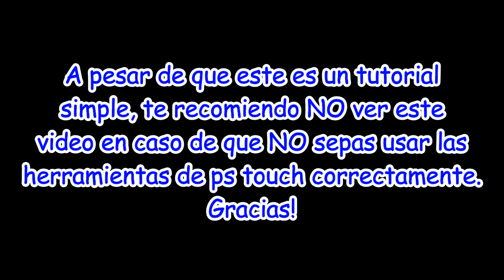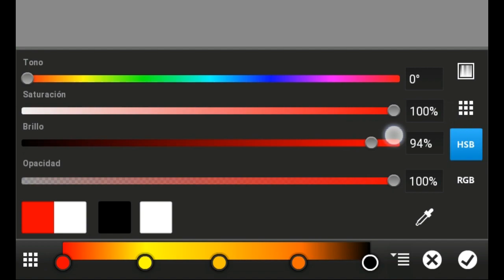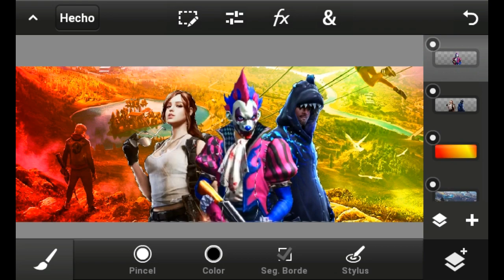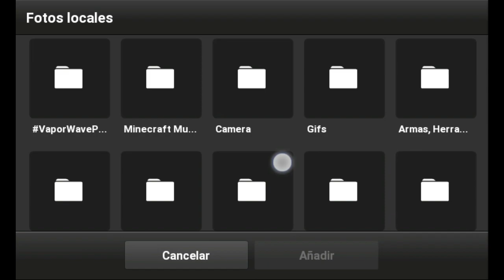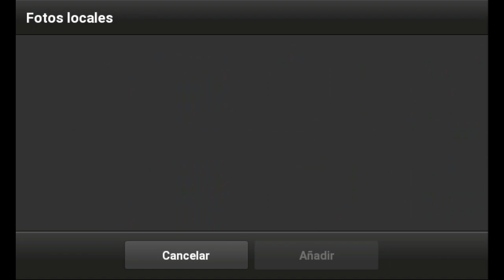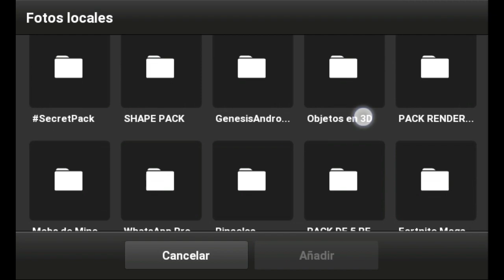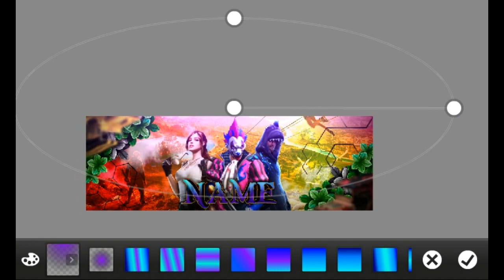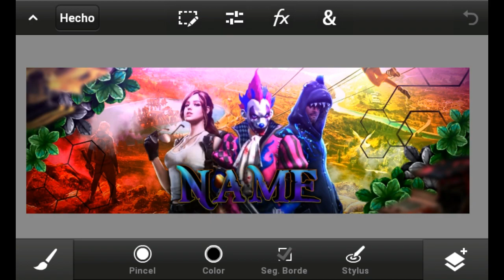COMO HACER UN HEADER DE FREE FIRE| PS TOUCH| ANDROID| GFX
hasta la próxima crafterito o crafterita 27.💯